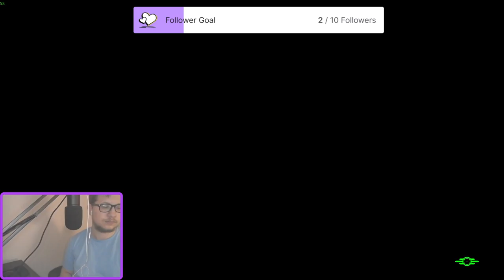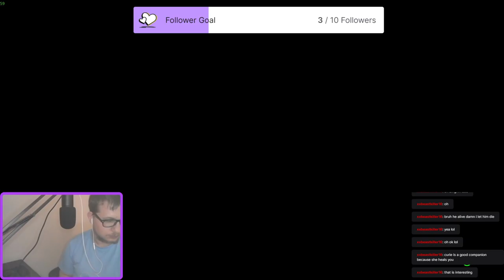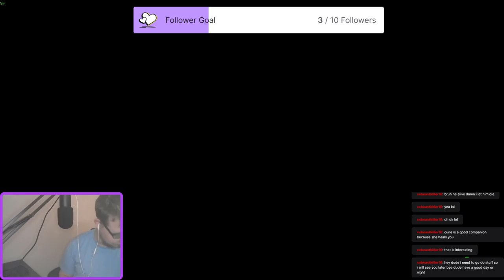Fallout 4 Charisma Gameplay - Part 5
My Mic
My Favorite Book
My Favorite Movie